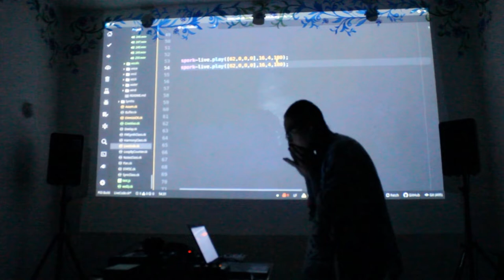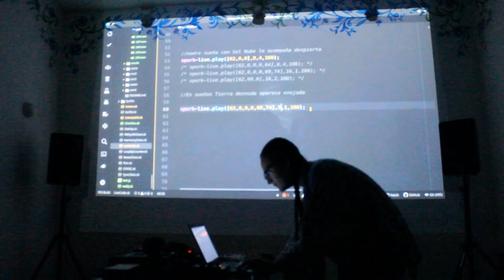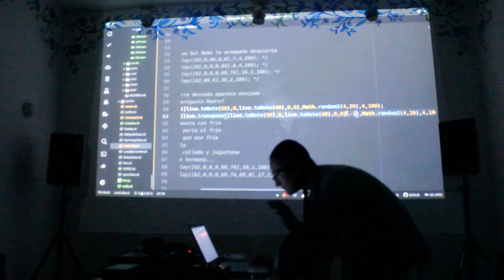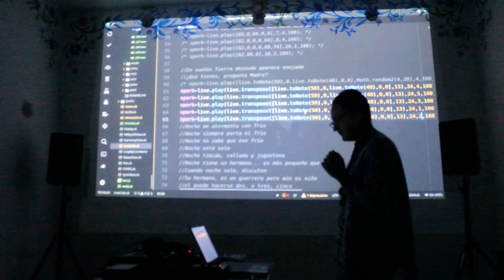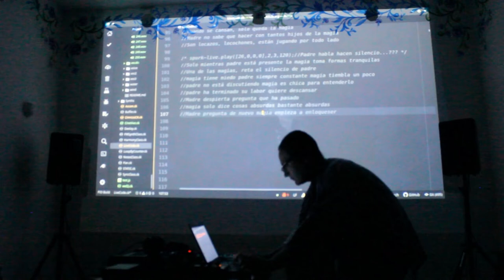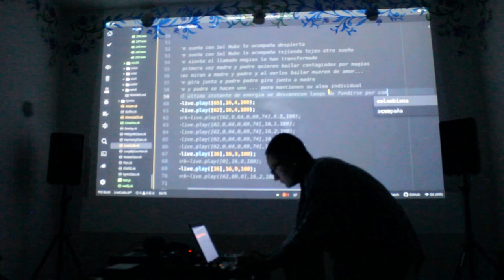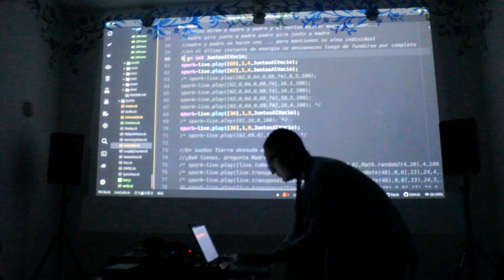Celeste Betancur [Pumpumyachkan 2022]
Sintetizadores, livecoding híbrido, instrumentos procesados.